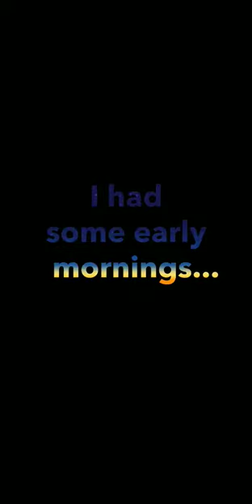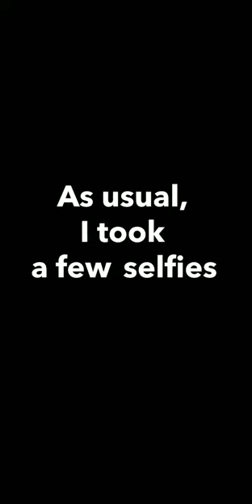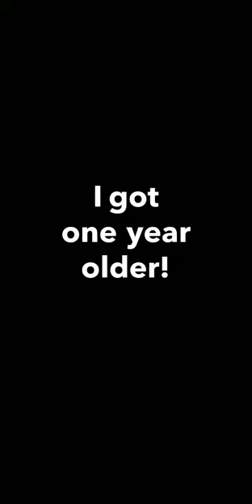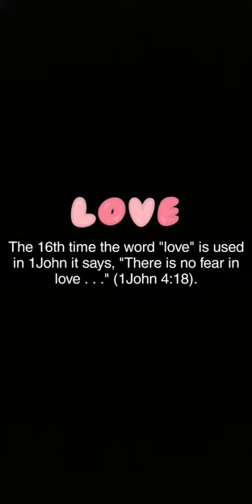Snapchat Story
Petals Shines